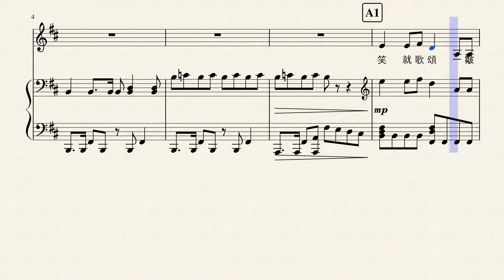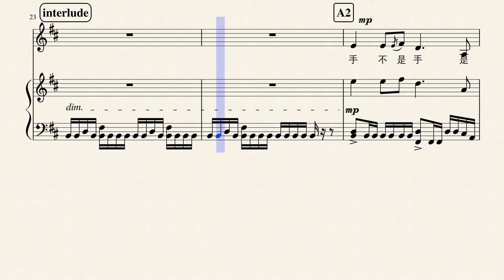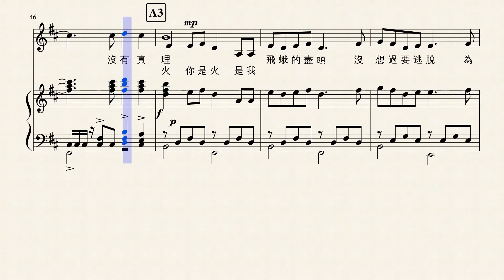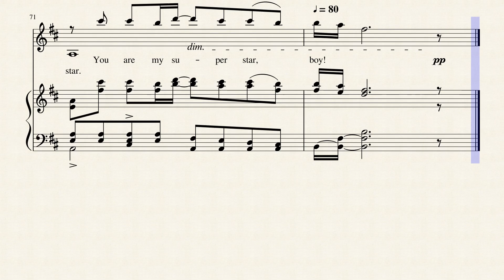S.H.E. - Super Star （修正後版本）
A famous song in Taiwan, released in 2003.
Voice + piano
(updated in 2018/03/24)